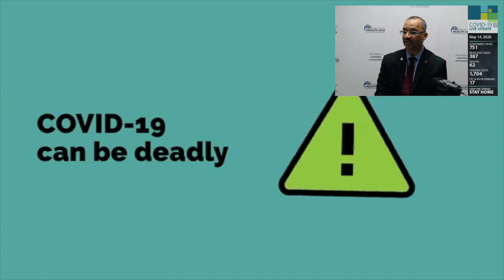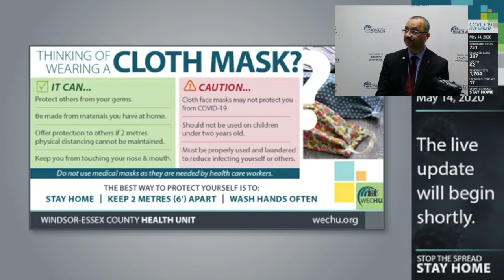WECHU Press Conference ASL Interpretation - COVID-19 - May 14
This is an ASL interpretation of the press conference held in Windsor on May 14, 2020 featuring Dr. Wajid Ahmed, MOH, and Theresa Marentette, CEO. The topic is COVID-19.